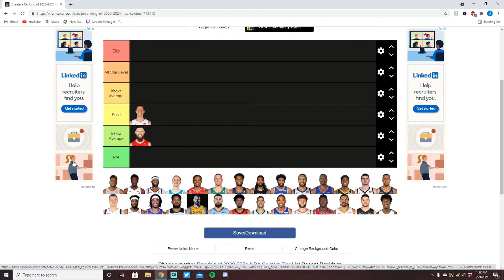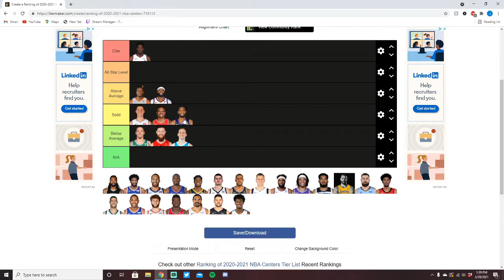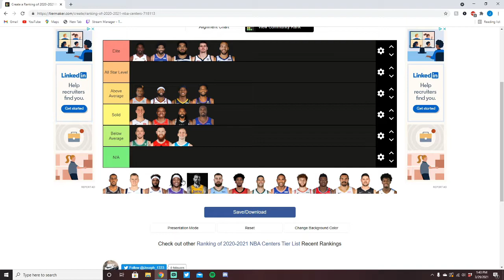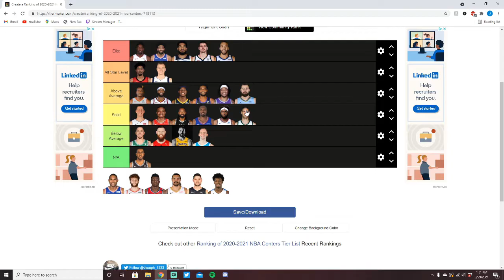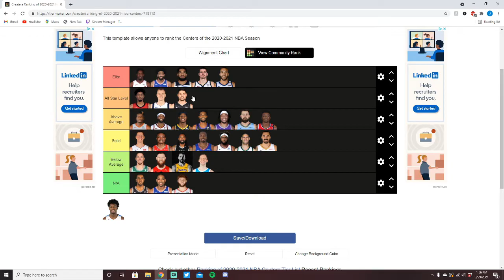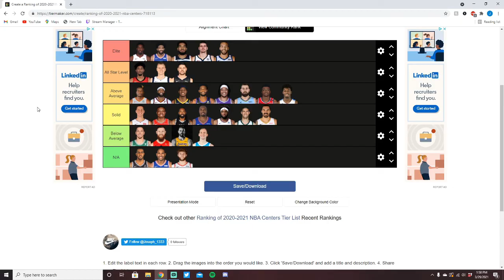NBA STARTING CENTERS TIER LIST!! THE HARDEST TIER LIST TO MAKE YET!!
In this video I rank every NBA starting center on a tier list. Who did I rank to high or too low? If you enjoy this video please make sure to hit the like button, leave a comment, and hit the subscribe button as I am less that 70 subscribers from 1000 subscribers!